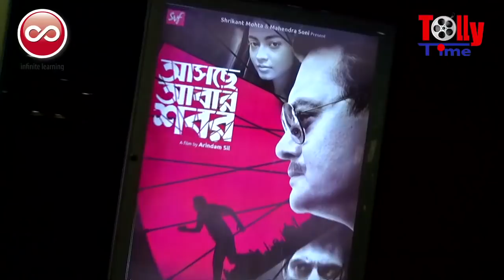Asche Abar Shabor | আসছে আবার শবর | Grand Premiere | Saswata | Arindam Sil | SVF